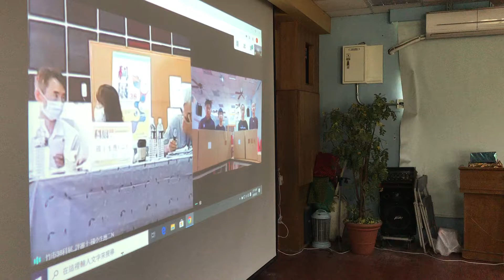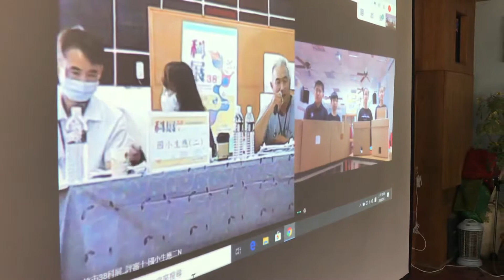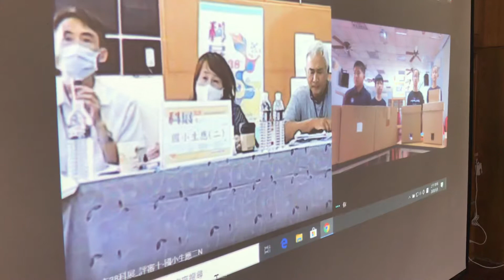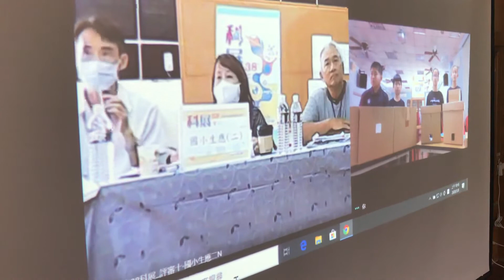北門38科展實況